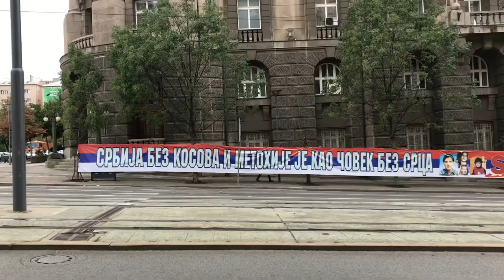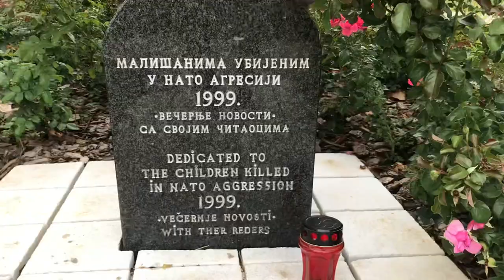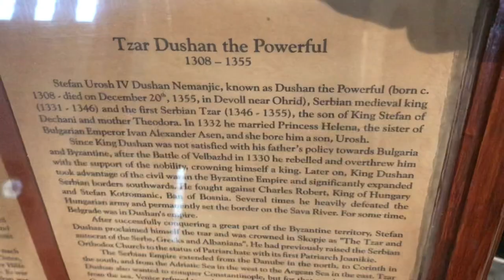A Tour of Belgrade, Serbia 🇷🇸 | A Must See City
In this video we will explore Belgrade. Serbia's amazing and historic capital.

You will see:
- Slavija / Slavia Square
- The buildings damaged in the 1999 NATO bombings
- Stefan Nemania Monument
- Belgrade Train Station
- Gravrilo Princip Statue
- Nikola Tesla Museum
- Tasmajdan Park
- St. Mark Church
- The grave of Tsar Dusan (Stefan Dušan)
- The National Assembly (Serbian Parliament)
- The Royal Palace
- Hotel Moscow
- Rupublica Square

U ovom videu ćemo istražiti Beograd. Neverovatna i istorijska prestonica Srbije.

Videćeš:
- Slavija / Trg Slavija
- Zgrade oštećene u NATO bombardovanju 1999. godine
- Spomenik Stefanu Nemanji
- Beogradska železnička stanica
- Statua Gravrila Principa
– Muzej Nikole Tesle
- Tašmajdanski park
- Crkva Svetog Marka
- Grob cara Dušana (Stefan Dušan)
- Narodna skupština (Srpski parlament)
- Kraljevska palata
- Hotel Moskva
- Trg Rublica

В этом видео мы познакомимся с Белградом. Удивительная и историческая столица Сербии.

Ты увидишь:
- Славия / площадь Славия
- Здания, поврежденные во время бомбардировок НАТО в 1999 г.
- Памятник Стефану Немании
- Железнодорожный вокзал Белграда
- Статуя Граврило Принципа
- Музей Николы Теслы
- Парк Тасмайдан
- Церковь Святого Марка
- Могила царя Душана (Стефана Душана)
- Национальное собрание (парламент Сербии)
- Королевский дворец
- Гостиница Москва
- площадь Рупублики